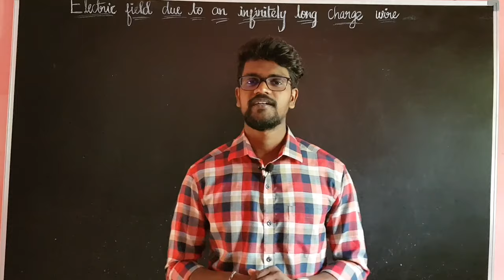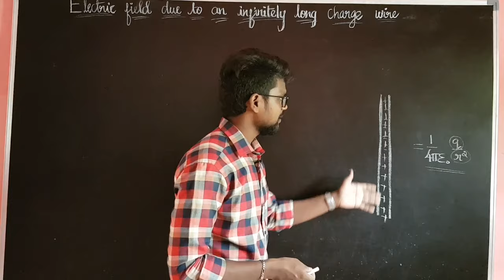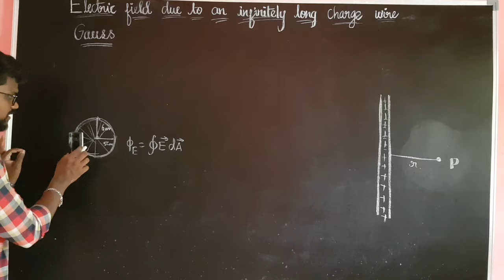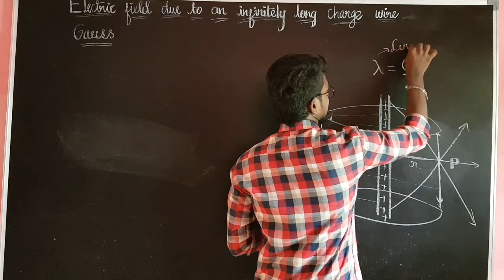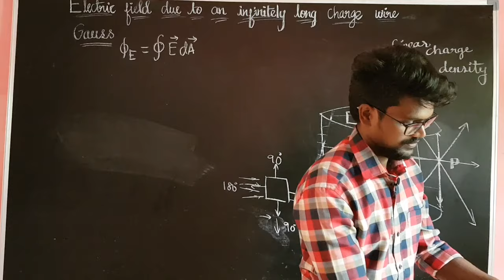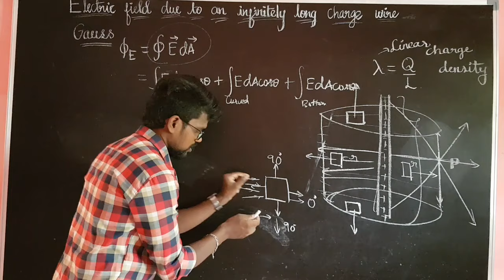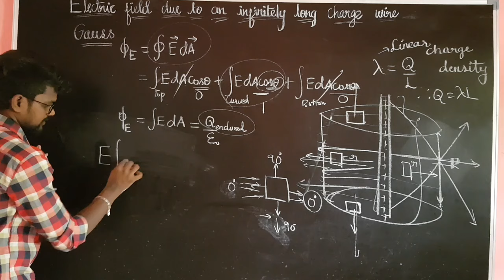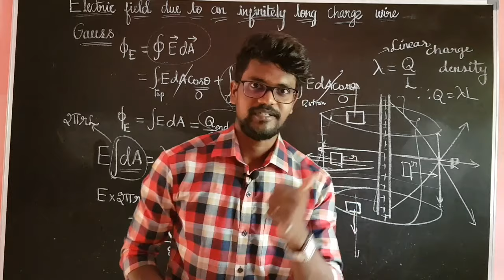Electric|Field|Infinitely|Long|Charge|Wire|Physics 12|Tamil|Muruga MP